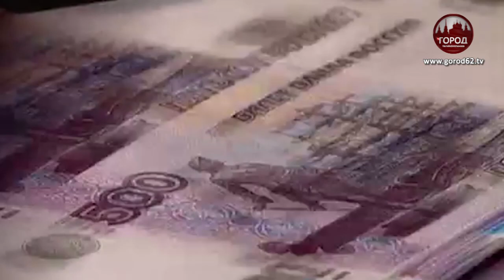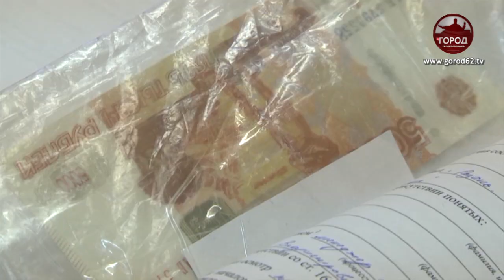Фальшивые золотые монеты